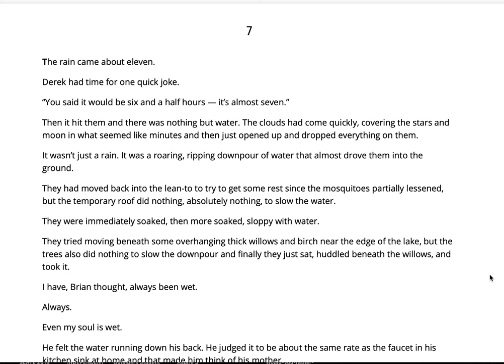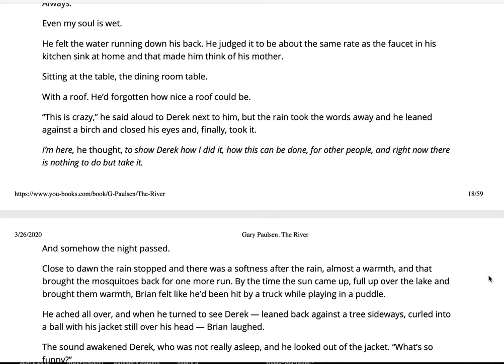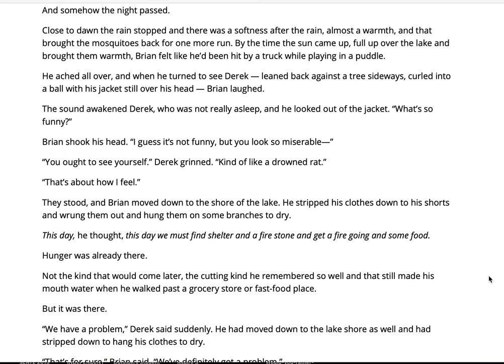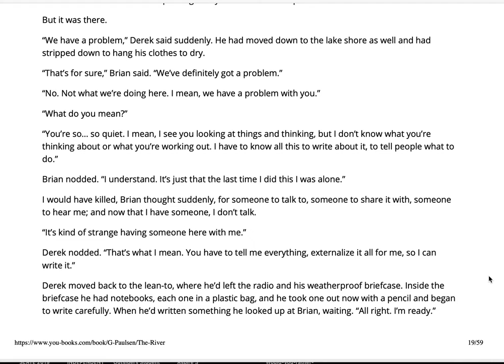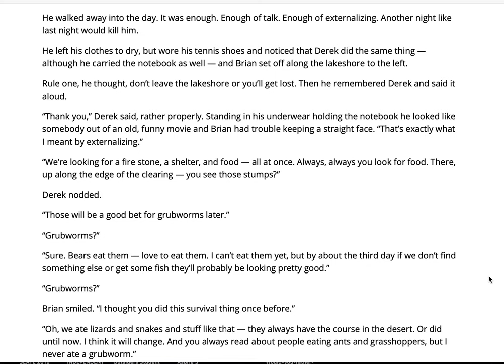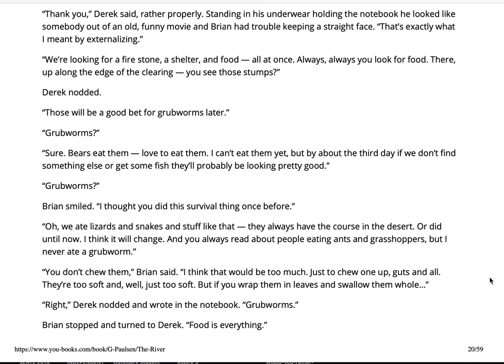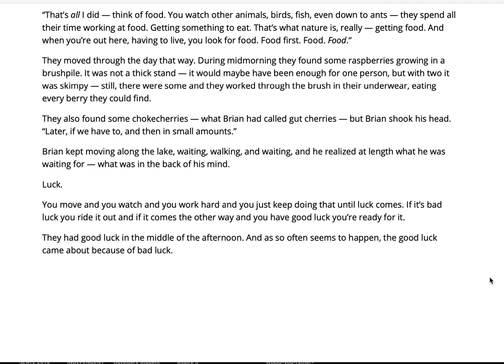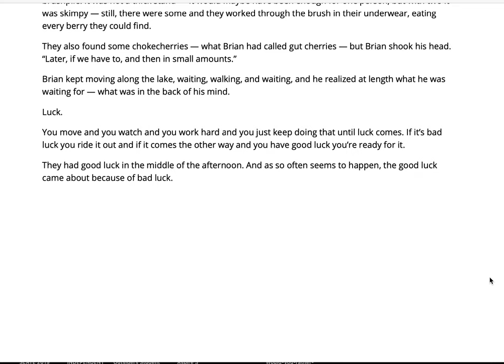The River - Chapter 7 (Audiobook)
Enjoy this chapter from Gary Paulsen's follow up to "Hatchet", titled "The River."